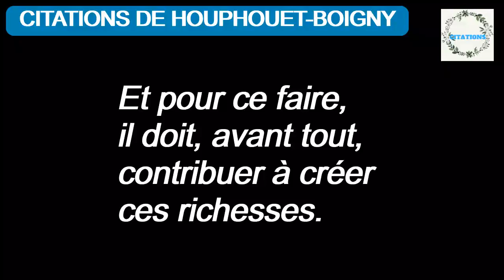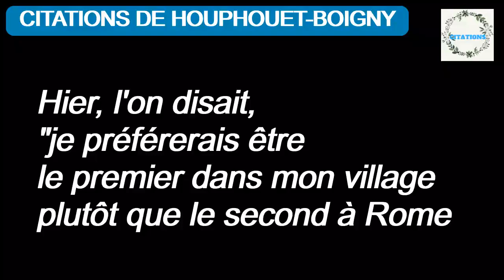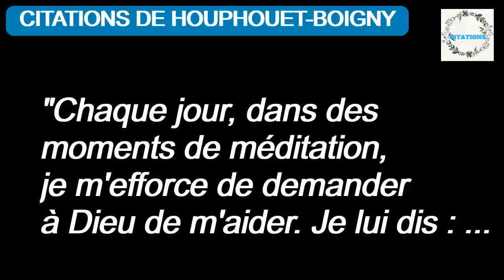HOUPHOUET-BOIGNY ; les meilleures citations inspirantes et motivantes de Houphouet-Boigny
Cette vidéo présente les citations inspirantes et motivantes parmi les meilleures de Houphouet-Boigny

Sur cette chaine, nous allons apprendre à travers les citations de ceux qui ont réussi au point où nous les appelons des stars.

Nous aurons donc des citations de sportifs, acteurs et actrices de cinéma, personnalités politiques, comédiens, hommes d'affaires, milliardaires, spirituels et bien d'autres encore ;
pour nous trouver, tapez les phrases suivantes sur votre barre de recherche : citations, les 10 meilleures citations de, , citations de, les meilleures citations du monde, les meilleures citations de milliardaires, les meilleures citations de businessmen, les meilleures citations au cinéma, les plus belles pensées inspirantes, les plus belles pensées inspirantes de, citations, motivations, MOTIVATION, CITATION, balèze molle, stars et citations, STARS ET CITATIONS,

CONCEPTION ET RÉALISATION: Balèze Mollè